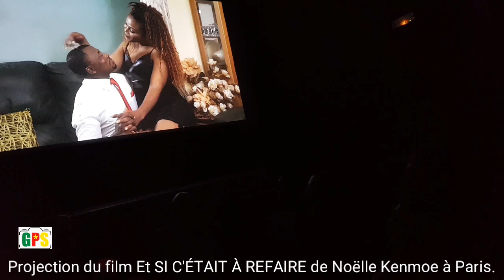Projection du film Et SI C'ÉTAIT À REFAIRE de Noëlle Kenmoe à Paris.